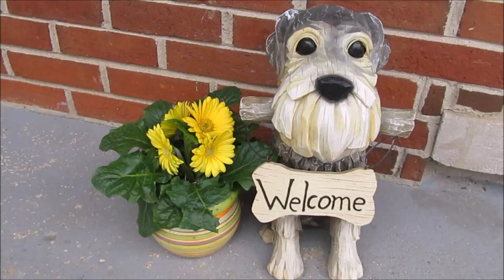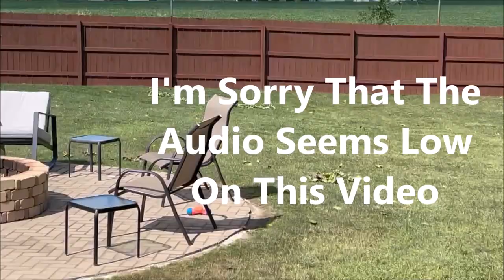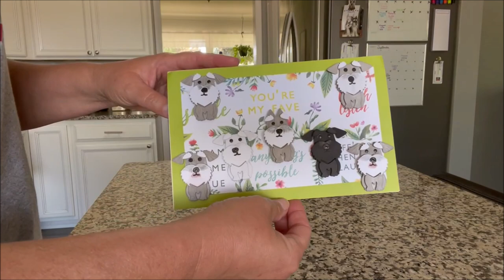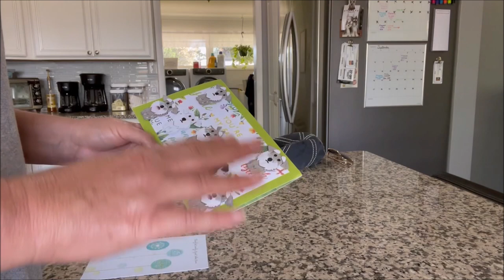Life With 7 Schnauzers | Feeling Better